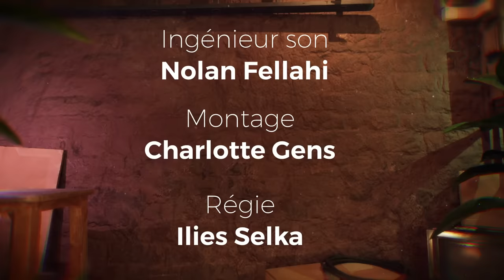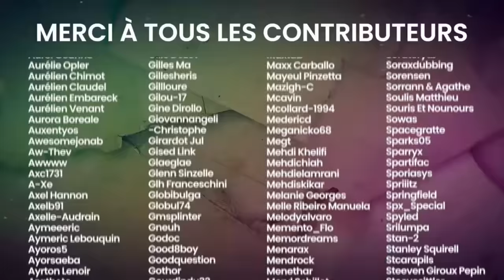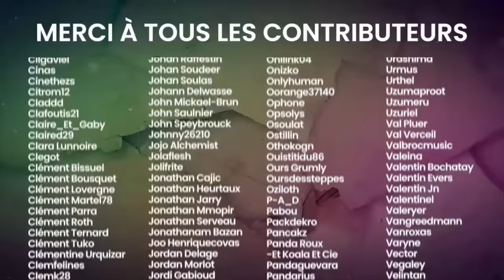Zelda Oracle of Ages - Rétro Découverte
La deuxième partie des vidéos sur les Zelda Oracle. Mr Pichon et Charlotte poursuivent donc leur plan.